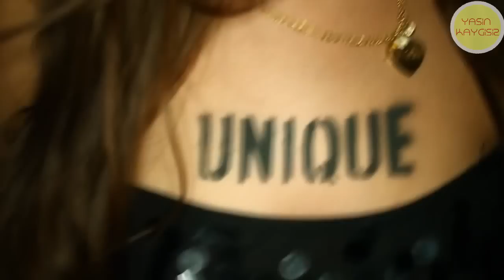Best House Music 2012 ★ Summer Club Mix ★ (Mixed by Yasin Kaygisiz)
1.Timati & Grooya feat. La La Land & Timbaland - Not All About The Money (Dj Antoine Vs Mad Mark 2k12 Radio Edit)
2.Sebastien Drums & Avicii - My Feeling For You (Original Mix)
3.Kristina Maria - Let s a Play (Dj Arctic & V-Project Club Mix

axwell armin van buuren beach hits top georgedeejay house trance techno best dance music house music 2011 neu german deutsch berlin club dj dejaay sound mixing producer producing fl studio
fruity loops made by gemacht mit mukke mai juni sommer feiern party disco home party freitag samstag abend
night fever lol best house music dj blend radio show sendung fritz rbb label bob sinclar
ritney spears Hold it against me , styles of house music night club electro music david guetta dj "dj blend" "dj got us falling in
love" "dj tiesto" "dj khaled" "dj got us falling in love again" "dj blend electro house 2010" "dj fresh louder" "dj earworm" "dj khaled
welcome to my hood" blend house 2012 "house music 2012" "house music 2011" "dj blend" "dj tiesto" 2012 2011 house "house music 2010" "house
music"
"house music chicago" house music playlist songs mediafire hotfil
"dance music" 2012 playlist radio blog artist cd
"electrohouse" 2010 blender download djs mix top 40 songs house "house music 2010" "house music" Best House 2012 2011 wtf dj blend dj bl3nd
House Music 2012 new hits remixes "Best House Music 2012" "Best Electro House Music 2012" " Afrojack & Bobby Burns House Music 2009" New hits
remixes Best House Music 2012 House Music 2011 raj desai dj dangerous House Music 2012 New hits remixes House Music 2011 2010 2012 new hits
Best Electro House Music 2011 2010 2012 remix Raj Desai dj djdangerous Electro House Fidget Funky Crookers Afrojack Dirty Diplo Mstrkrft
Guetta Hard Electric Daisy
Los Angeles Chicago House Music Nu Rave Disco Smash Dance Addiction Wolfgang Mode
Coldplay lady gaga ladygaga Blank
house electro dance music 2011, winter, summer, hits, club, remix, deadmau5, david guetta, pitbull, newest, europe, usa, axwell, hits 2011, great club, bass, collection, love house music